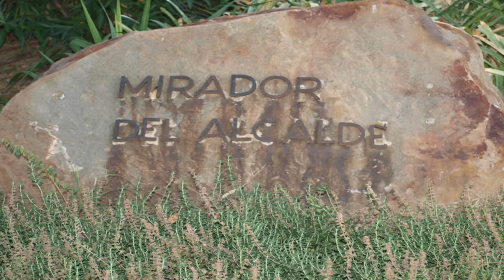Mirador de l'Alcalde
Aquest jardí, situat a la muntanya de Montjuïc, molt a prop del castell que hi ha al cim, fa honor al seu nom per l'excepcional vista de Barcelona que s'hi pot contemplar.

Aquesta és possiblement la seva característica més destacada, juntament amb el mosaic que pavimenta la major part de l'espai i perquè és un lloc d'estada tranquil, lluminós i assolellat.